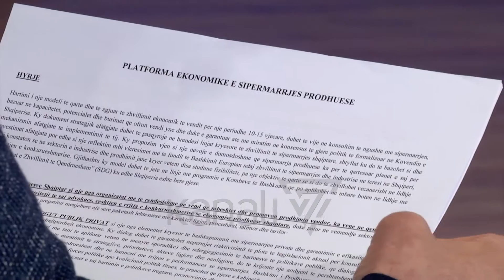BASHA PREMTON REFORMË TË INSPEKTORIATEVE - News, Lajme - Kanali 7